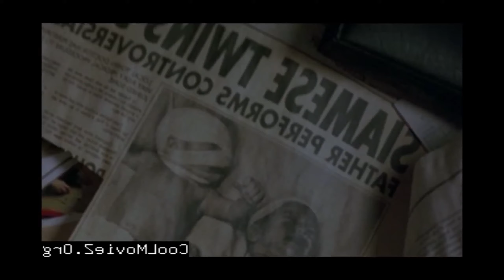மெழுகு சிலை பண்ணுற சைகோ மரண TWIST Climaxல தா | Action Movie | MAARA The StoryTeller.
செங்கல் வச்சுதா வீடு கட்டுவக ஆன இவங்க எத வச்சு கட்டீருக்காக | தப்பி பிலைகும் கதை | MAARA The StoryTeller.

Movie:

உலக சினிமா-க்களை கண்டுகளிக்க மொழி ஒரு தடையாய் இருக்க கூடாது. குறைந்த பட்சம், பிற மொழி திரைப்படங்களின் கதை மற்றும் விமர்சனமத்தையாவது தமிழில் அறிய Maara The StoryTeller யூடியூப் சேனல்.

Maara The StoryTeller is the channel for Tamil audience who missed the best experience of world cinema, only because of language issues. Language is not a problem to taste world cinema.

This our greatest moto. We are going to explain the concept of movies, that you couldn't miss. We are going to do that in short and sweet.
***SO YOU GUYS UNDERSTAND THE CONCEPT OF MOVIES WHILE YOU WATCH IT***
This is Tamil Trending now. This channel is only for you, to taste the cinema.

They are trans-formative in a positive sense, we take clips from various sources to help create an atmospheric felling that will help people in hard situation in their life.

Action Movies
Fantasy Movies
Adventure Movies
Detective and Mystery Movies
Animated Movies
Horror Movies
Biopic Movies
Comedy Movies
Romance Movies
Crime/Gangster Movies
Science-Fiction Movies
Disaster Movies
War Movies
Drama Movies
Epic Movies